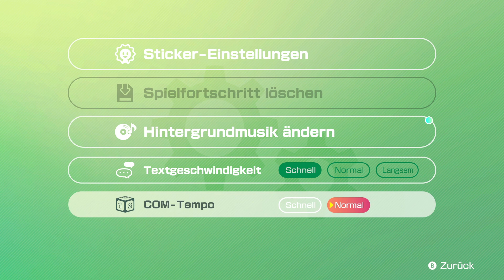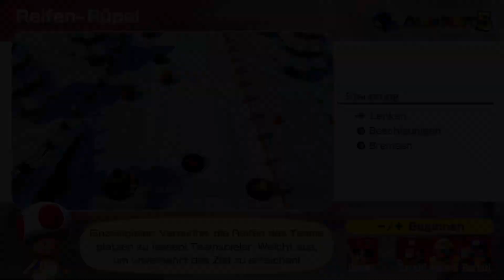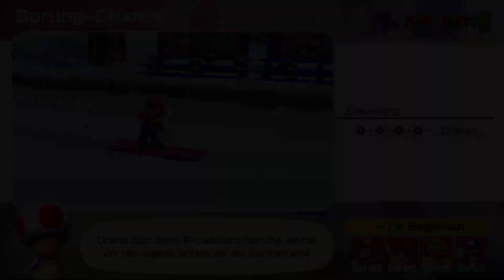Mario Party Superstars | Peachs Geburtstagstorte sieht lecker aus! 🍰 Part 5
Hey Mario Party Fans!

Mario Party Superstars (Veröffentlichung: 29. Oktober 2021)
Let's Play Mario Party Superstars
Let's Play Mario Party Superstars Deutsch
Party
Nintendo Switch
Nintendo